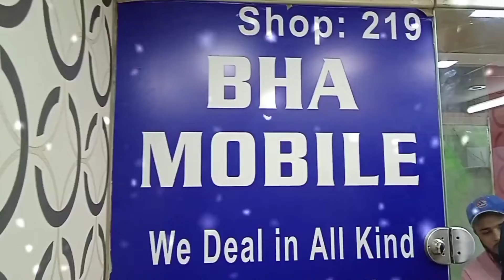Google pixel 3Axl 3A 3 4 3xl Samsung Huawei Moto Xperia1 Xz3 Aquos LG|| @junaidumarvlogs4587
Google pixel 3Axl 3A 3 4 3xl Samsung Huawei Moto Xperia1 Xz3 Aquos LG||
JUNAID UMAR VLOGS
BHA MOBILE
SHOP # 219 2ND FLOOR
STAR CITY MALL SADDAR KARACHI
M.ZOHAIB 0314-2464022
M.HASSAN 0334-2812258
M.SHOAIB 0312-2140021